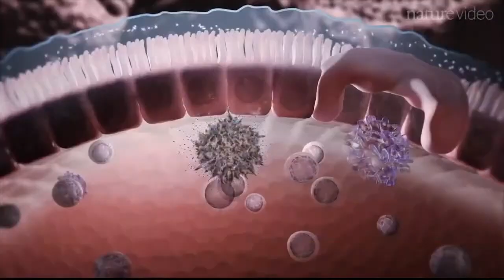Día mundial de la neumonía ¿cómo reconocer y prevenir la enfermedad?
Hoy es el día mundial de la neumonía y sus profesionales... En medio de la pandemia ellos dan nuevos consejos, pero nos dan también las claves para mantener sanos los pulmones.